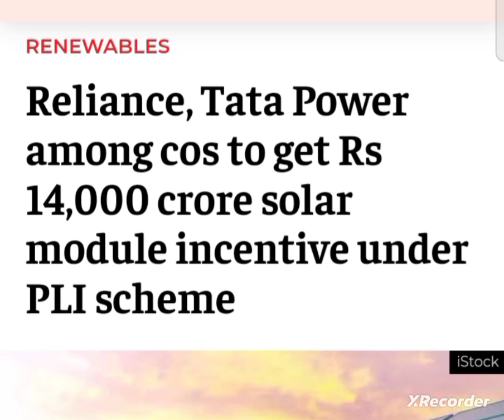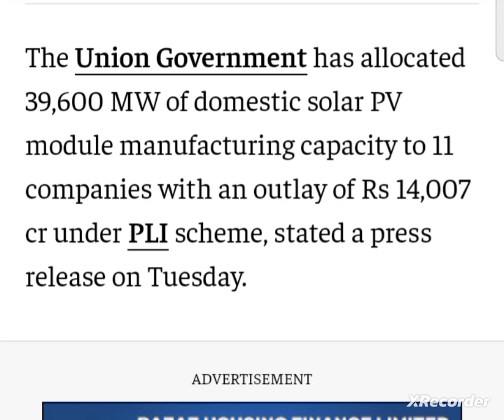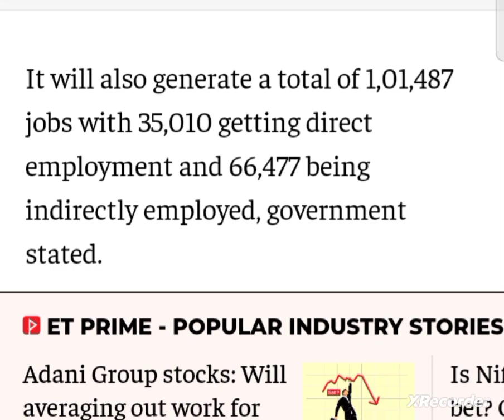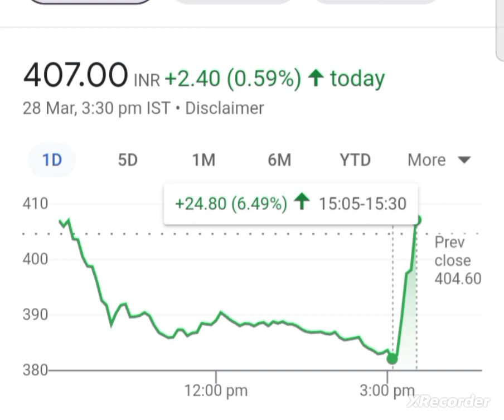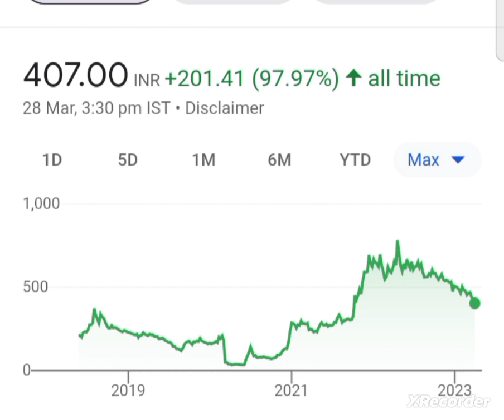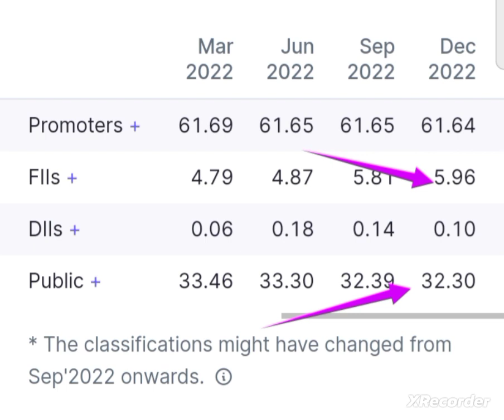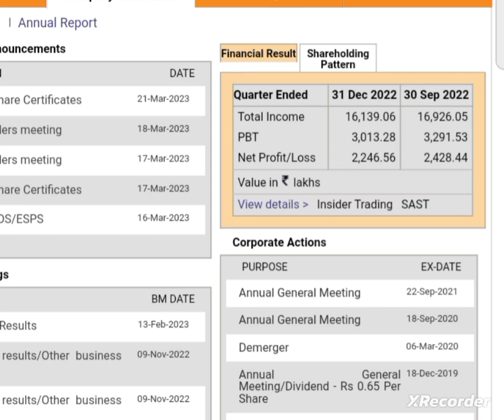💥पुरे पैसे वसूल होंगे borosil renewables ltd share latest news borosil renewables ltd share anylasis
Thanks to all of you from Kamai Ka Adda

borosil renewables ltd share latest news today
borosil renewables ltd share latest news
borosil renewables ltd share
borosil renewables ltd share target price.
borosil renewables ltd anylasis
borosil renewables ltd share news today
borosil renewables ltd